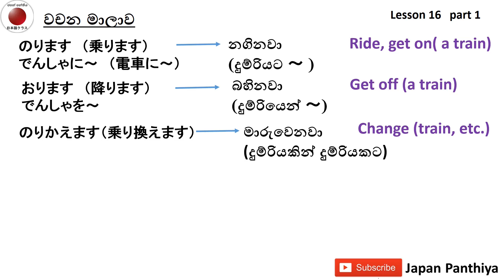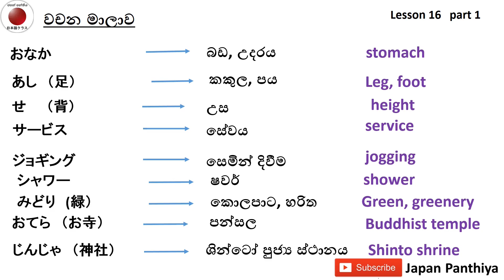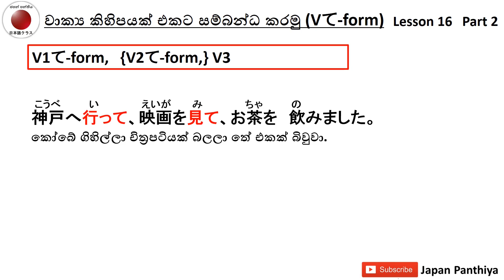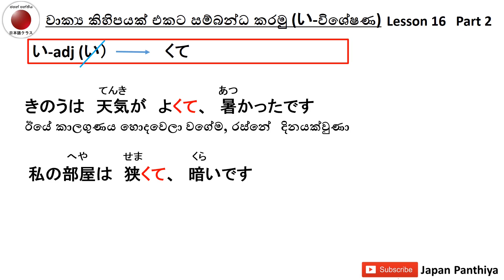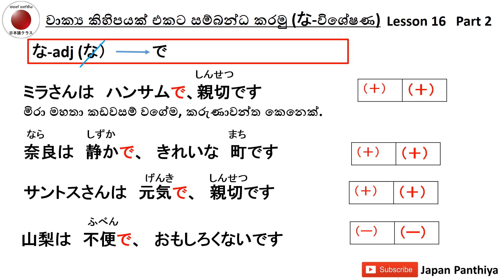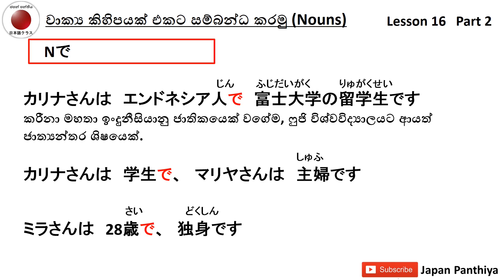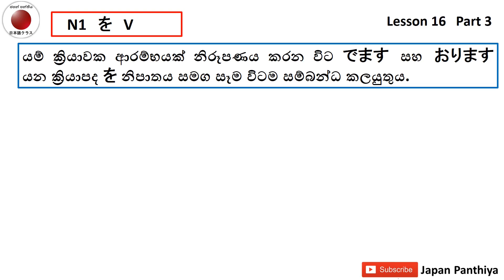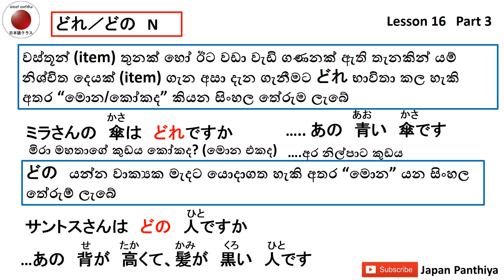Minna no Nihongo Lesson 16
නොමිලේ ලබාදෙන මෙම පාඩම් මාලාවට ඔබටත් සහය දැක්විය හැක. ඒ සදහා මෙම පාඩම් මාලව අතරතුර විකාශණය වන වෙළදදැන්වීම් මග නොහැර නරඹන්න.

අනෙකුත් පාඩම් මාලා  - Other Japanese lessons
Minna no Nihongo Lessons - මින්නා නො නිහොන්ගො පාඩම්- みんなの日本語レッスン

Kanji Lessons - කන්ජි පාඩම් - 漢字
JLPT -NAT – JLCT - TOPJ

JLPT Past paper discussion - විභාග ප්‍රශ්ණපත්‍ර සාකච්ඡාව

Learn Japanese in Sinhala
සරල සිංහලෙන් ජපන් භාශාව ඉගෙනගමු
シンハラ語で日本語勉強しましょう。

In these lessons, I will explain the basics grammar pattern in the Minna no Nihongo book. By watching these videos, you can easily study Japanese language enjoyably. Please practice with these videos 3 to 4 times by yourself to memories new vocabulary and proper pronunciations.
මෙම මින්නා නො නිහොන්ගො පාඩම් මාලව මගින් ජපන් භාෂාවේ මූලික ව්‍යාකරන සරලව පැහැදිලි කරගත හැකි අතර නැවත නැවත පුහුනුකිරීම මගින් ඔබහට පහසුවෙන් වචන මාලවත් උච්චාරනත් මතක තබා නැනීමට හැකිය

Keywords -
Minna no Nihongo Lessons, Learn the Japanese language in Sinhala language,
Japanese Classes in Sri Lanka, JLPT class, JLPT n5 listening, JLPT n5 listening,

 නොමිලේ ඔබහට ලබාදෙන මෙම පාඩම් මාලා සදහා ඔබට සහය දැක්විය හැකි ආකාරය වන්නේ විඩියෝවට බැලීමට පෙර සහ පාඩම් මාලාව අතරතුර විකාශය වන වෙලදදැන්වීම නැරඹීමෙනි. පුළුවන් අය එය ස්කිප් නොකර බලන්න ස්තූතියි.